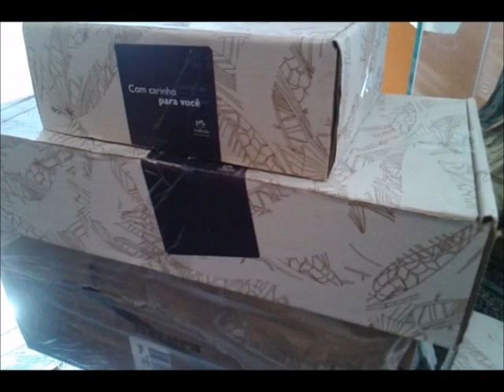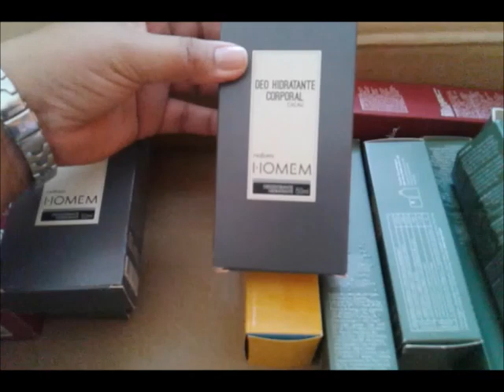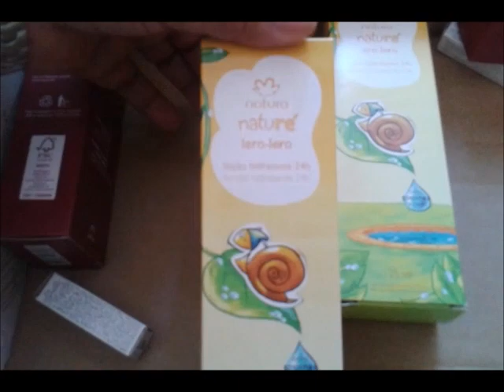BF Natura Novembro OpenBox -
METADE DO SITE PELA METADE DO PREÇO
Corre que é só HOJE ATÉ MEIA NOITE.